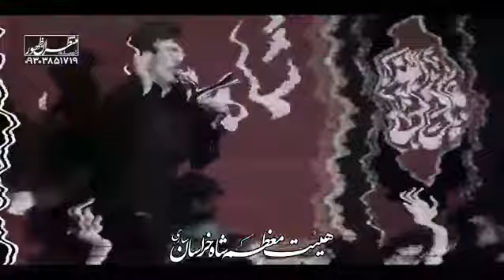Mohammad Reza Naseri Ramadan 2018 کربلایی محمدرضا ناصری قصه شیرین و فرهاد تکراری شده